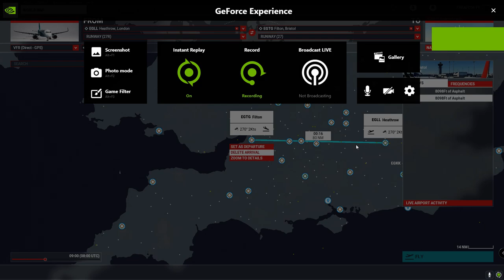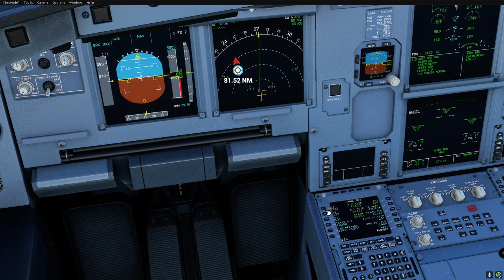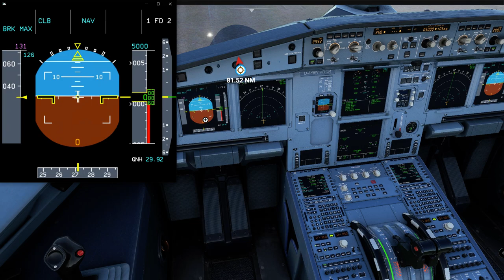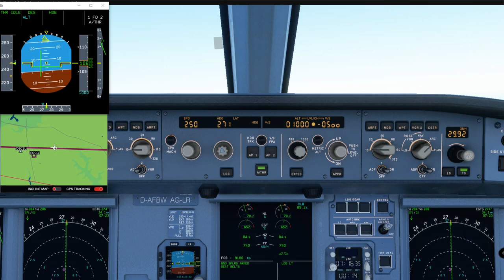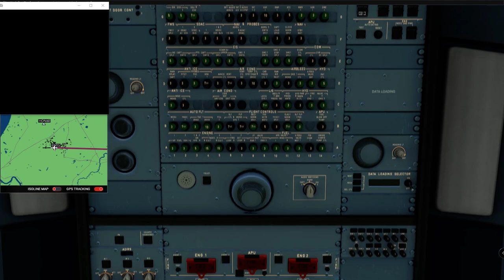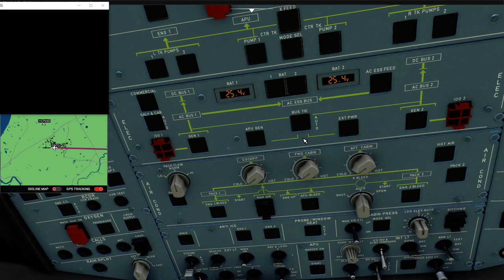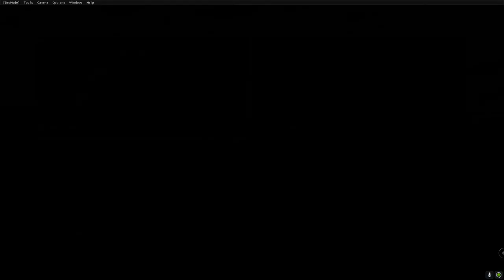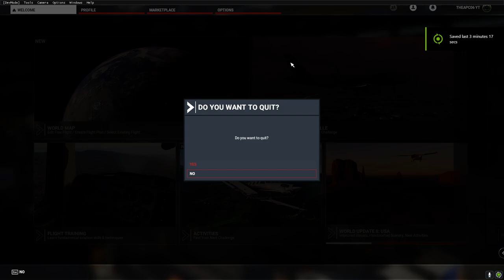Flying from Heathrow to Filton with the FBW A32NX ( MSFS2020 )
Hey Their Guys Thanks For Watching The Video If You Enjoyed Then Please Subscribe And Also Like The Video As It Makes Youtube Show my Video To Other People And Gives The Channel A Nice Push.

The Specifications of My Computer's:

Desktop:
CPU: Intel® Core™ i7-9700KF
RAM: 16GB (2x8GB) DDR4/2400mhz
GPU: GeForce® RTX 2060 Super 8GB
Boot Drive: 240GB WD Green 2.5" SSD
Storage / Games Drive:  2TB Seagate BarraCuda SATA-III
OS: Windows 10 Home (64-bit Edition)

Laptop:
MacBook Air (13-inch, 2017)
CPU: 1.8 GHz Dual-Core Intel Core i5
RAM: 8 GB 1600 MHz DDR3
GPU: Intel HD Graphics 6000
Boot Drive: 128GB M.2 SSD ( Apple )
OS: macOS Catalina ( Until A Newer Version Comes Out )
Where To Buy

Other Equipment I Use:
Blue Yeti Microphone
Edifier R1280DB Speakers
Sennheiser GSP 500 Headset